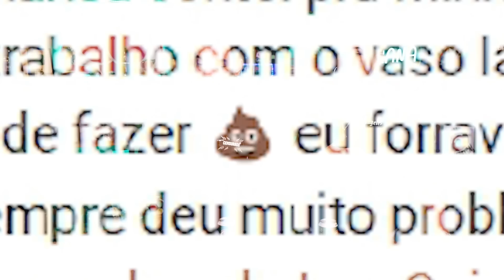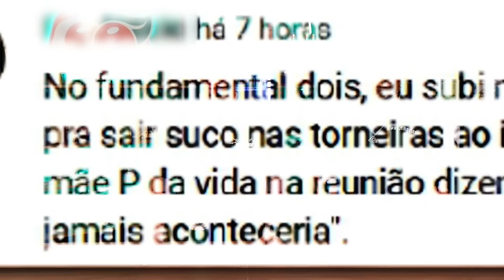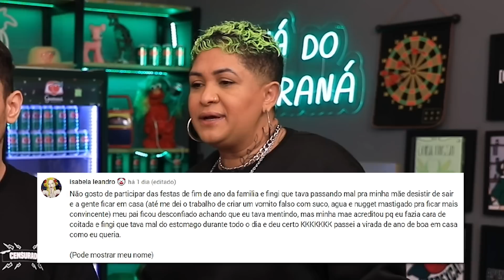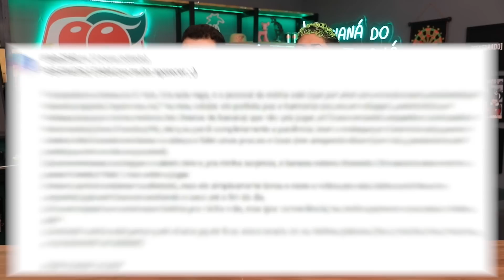SERÁ QUE SUA MÃE VAI TE DESCULPAR DEPOIS DESSE VÍDEO? | Igor Guimarães e Niny Magalhães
Estamos na semana daquele dia especial, todo mundo nasceu de uma mãe então mãe é coisa nossa né? Por isso trouxemos uma mãe hoje, a Niny Magalhães pra ajudar o nosso querido filho Igor Guimarães e ler as coisas que vocês mandaram que nunca tiveram coragem de contar pra própria mãe. Com os comentários únicos que só uma mãe como a Niny poderia dar e o humor do Iguinho, vamos expor vocês! Falei muito MÃE hoje né?